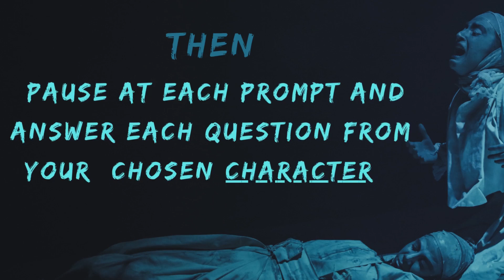Insightful Acting Exercise that Ignites powerful performances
Immerse yourself in "hot seating," a dynamic exercise where actors explore characterization and ignite powerful performances. Put your Character in a Hot Seat with these 17 questions that will create and test your chosen character's history and emerging personality and give you the secret to a full and authentic performance every night.  Choose hot seating Acting Exercises to Get Into Character and Acting Exercises that you can do Alone.

Theatre Unwrapped - Helping You Succeed In Community Theatre By Building Bonds, Nurturing Talent, and Enriching Lives.

In this channel, you will find easy-to-understand tutorials, and the important information required to begin and succeed in a community theatre near you.

My goal is to unwrap the mysticisms that surround community theatres and encourage more people to join the world that I love. You will find that within every community theatre, there exists a thriving community of new and existing volunteers who are incredibly supportive of one another and do not discriminate.

To encourage you to join this beautiful family my videos will, (in plain language) explain all aspects of community theatre life, with my main focus starting with the actor and making acting an enjoyable experience through knowledge.

Theatre Unwrapped will entertain, engage, foster creativity, and inspire, as we put you at the center of it all, broadening your horizons and illuminating new perspectives.